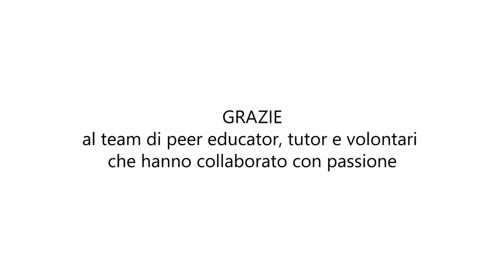Davide Gho | CONSULTA PER LA MOBILITÀ SOSTENIBILE DI ALESSANDRIA - 🌍 Name Climate Change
DAVIDE GHO | CONSULTA PER LA MOBILITÀ SOSTENIBILE DI ALESSANDRIA
“Vogliamo migliorare la qualità della vita della nostra città, soprattutto per le categorie più deboli”